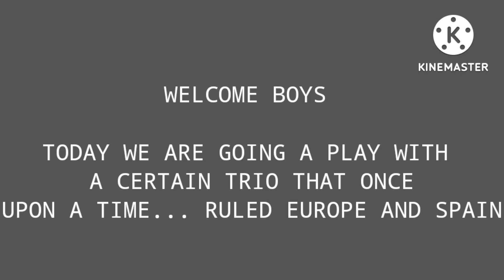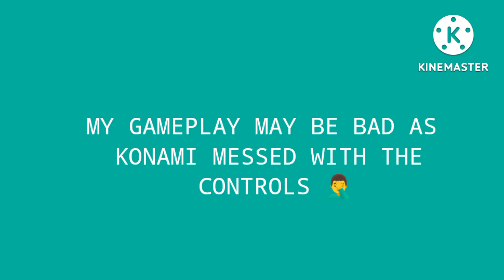GAMEPLAY WITH MSN TRIO • BREAKING OPPONENT'S DEFENSE 🤯💥